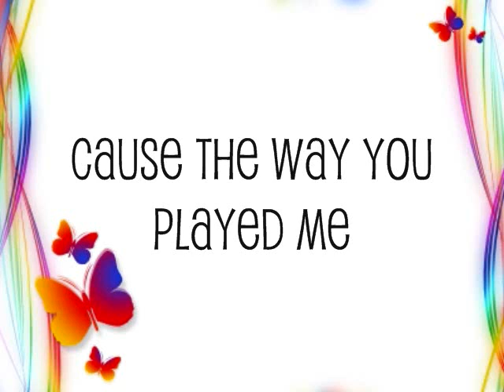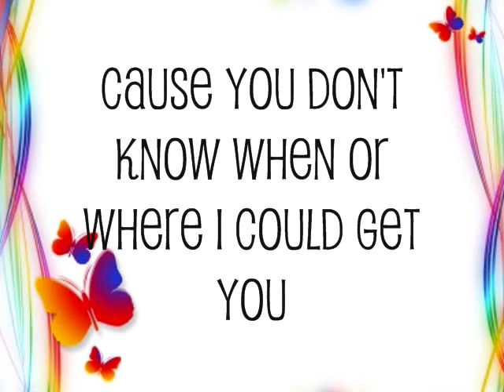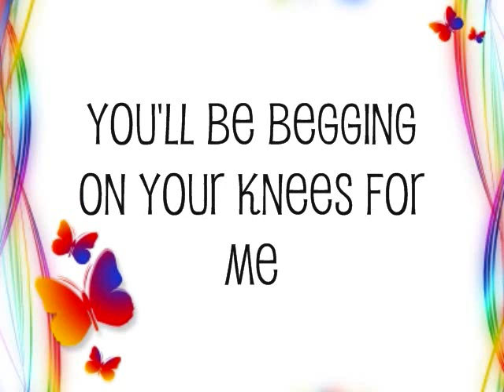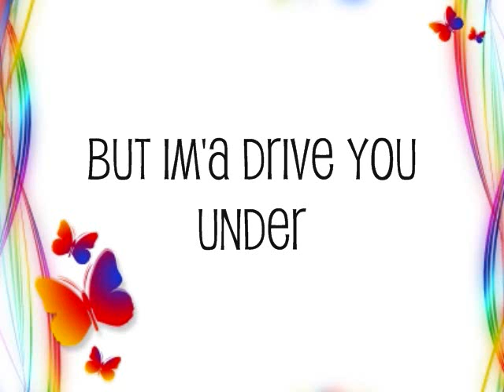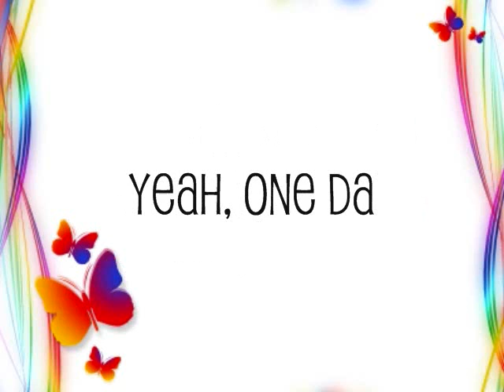Beggin On Your Knees Lyrics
Beggin On Your Knees By Victoria Justice.